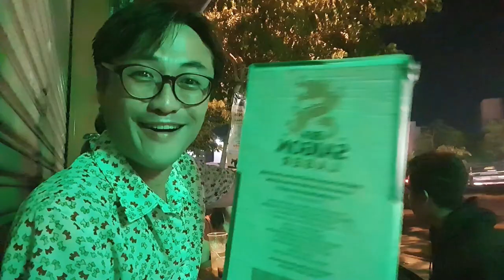호치민에서 헌팅 당했다! Part.2 (Ho Chi Minh VLOG)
호치민 젊은이들과 밤샘 맥주 파티! 두번째 이야기!

* 촬영장비 : 오즈모 모바일 6 / 갤럭시 S9 + S10
* 편집프로그램 : MiniTool MovieMaker / Vrew / 미리캔버스